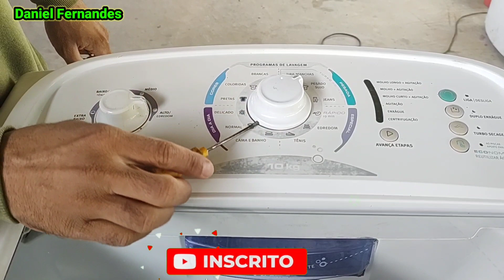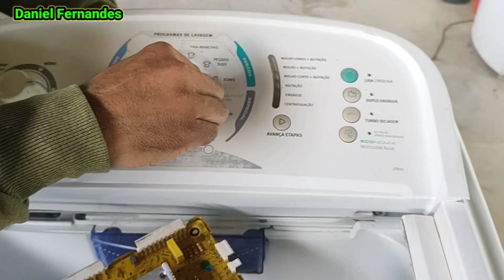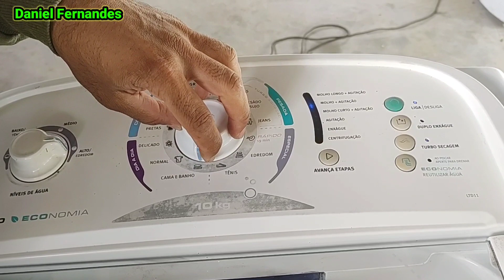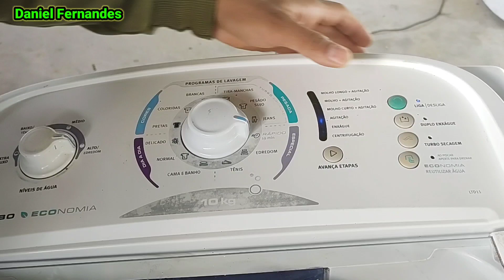LAVADORA ELECTROLUX MODELO LTD11 NÃO LIGA!! COMO TROCAR A PLACA DE POTÊNCIA?